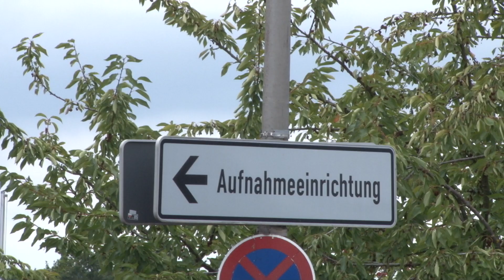Orientalistik studieren an der FAU Erlangen-Nürnberg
Welche Möglichkeiten hat man eigentlich mit einem Studium der Orientalistik? Ein Betätigungsfeld ist der konkrete sprachliche Umgang mit Menschen - zum Beispiel in einer Flüchtlingsunterkunft. Dort ist die Verständigung mit Menschen aus unterschiedlichen Regionen und Ländern des Nahen Osten oder Afrika eine besondere Herausforderung, der sich unsere Protagonistin im Video tagtäglich stellt.

Weitere Infos zum Studium an der FAU inkl.

MeinStudium ist das Studieninfoportal der FAU Erlangen-Nürnberg.

Die Angaben im Video bezüglich Studienmodalitäten (z.B.: Zulassungsberschränkungen, Anzahl der Studiumsplätze, Studienplatzvergabe,  Bezeichnung der Kurse,
o.ä.) können sich von Semester zu Semester ändern. Für die Richtigkeit der Angaben kann nicht garantiert werden.